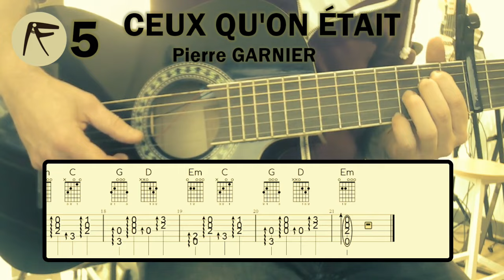🎸 • PIERRE GARNIER • CEUX QU'ON ÉTAIT • 🎶 • ACCORDS • ARPÈGE • BATTEMENT • SIMPLE • ⭐